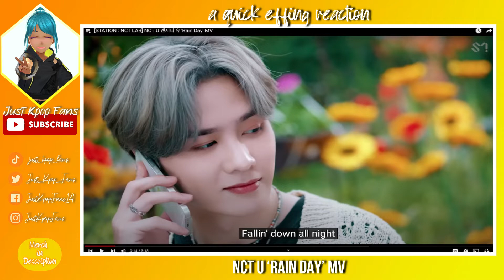A Quick Effing Reaction | NCT U 'Rain Day' MV